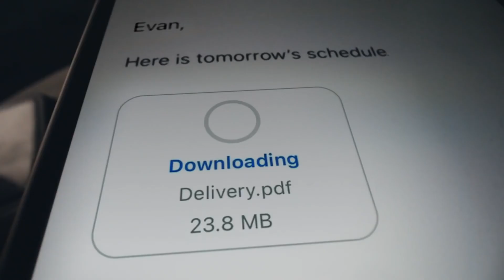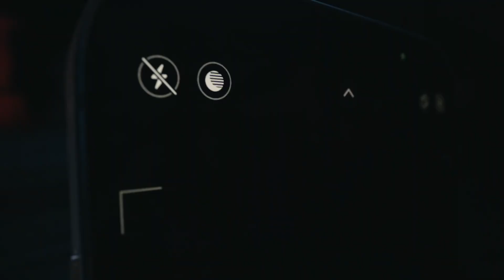iPhone 13 Ad — Dum Maaro Dum SONG OFFICIAL — APPLE EVENT 2021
iPhone 13 Ad — Dum Maaro Dum SONG OFFICIAL — APPLE EVENT